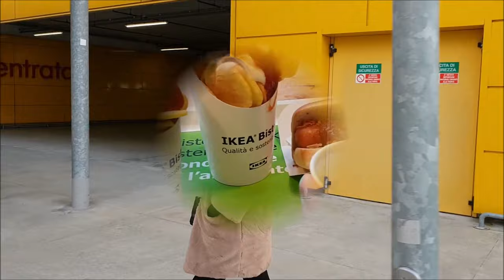I BOUGHT RIGGA CLOTHES RACK FROM IKEA FOR MY FUTURE CLOTHING HAUL VIDEOS..I HOPE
What i'm wearing:
Faux Fur Coat: Dresslily
Top: H&M
Leggings: Mango
Ankle Boots: Zara
Crossbody Bag: Zara